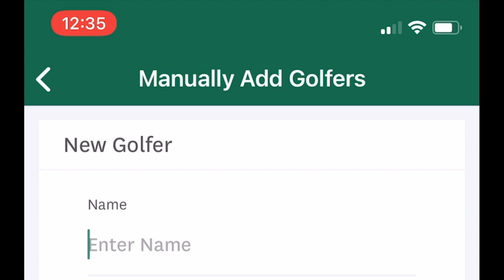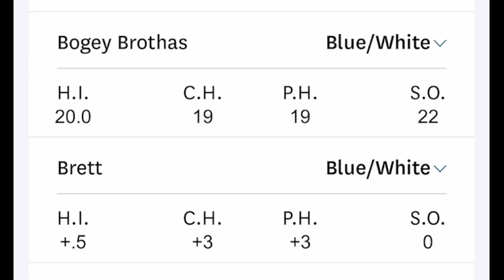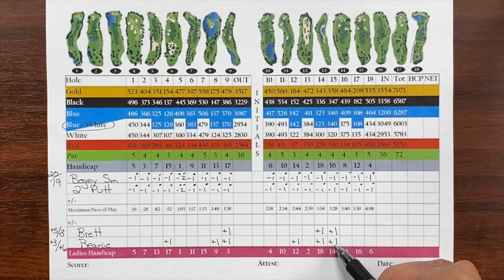How Golf Handicaps Work | High Handicaps vs Low Handicaps at Redhawk Golf Course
F.A.M Have you ever wondered how Golf Handicaps work ? Here is a video explaining it in great detail Thanks to Fredro Par and thank you to Beanie Eagle and Terminator Golf for playing high handicaps vs low handicaps at Redhawk Golf Course